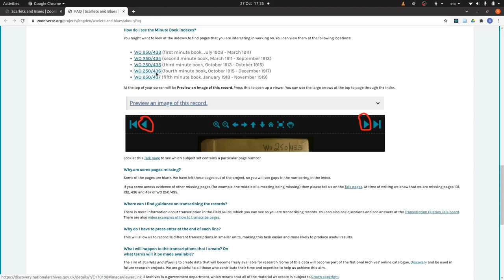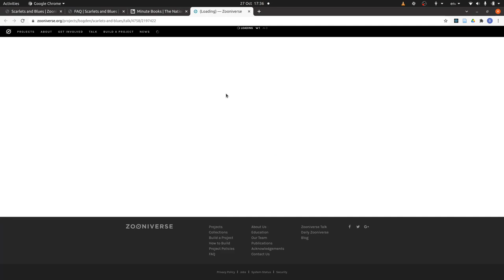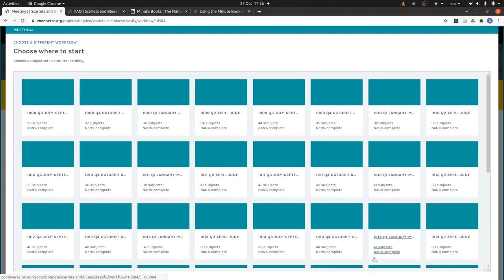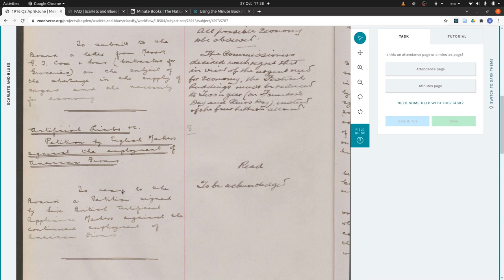Scarlets and Blues Transcription: Using the Index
This screencast walks through using a minute book’s index to find records of interest.

Named for the colours of the coats worn by England’s famous Chelsea Pensioners, the Scarlets and Blues project takes a behind-the-scenes look at the Royal Hospital Chelsea using records from The National Archives. Help us transcribe the meeting notes of one of London’s most iconic institutions, revealing little-known data related to the lives of hospital staff and soldiers in England during the era of the First World War.

The management of soldier pensions was one of the most significant and costly government activities during this period, and these notes hold important information about the lives of soldiers, how they were provided for by government, and the decisions made behind closed doors that shaped the nation’s history.

Scarlets and Blues is a piece of a larger historical puzzle. By volunteering, you’ll also be supporting an overarching project that studies how volunteers interact with citizen research projects -- Engaging Crowds: citizen research and heritage data at scale, is part of Towards a National Collection, an £18.9 million Arts and Humanities Research Council-funded programme which launched in 2020. As one of the programme’s foundational projects, this open-source research will benefit society more widely in showing how volunteers interact with projects and how citizens can change the future of research.